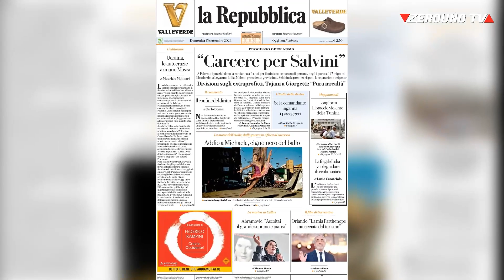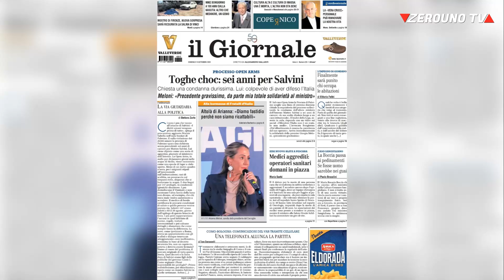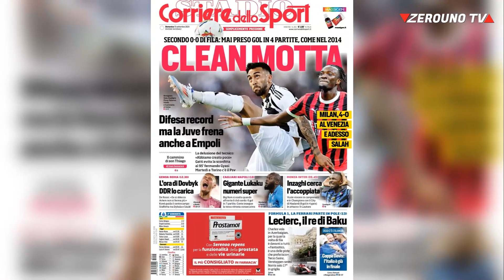Le prime pagine dei quotidiani 15 Settembre 2024